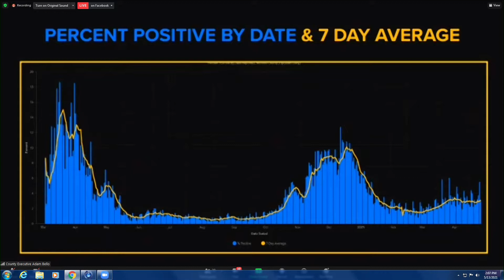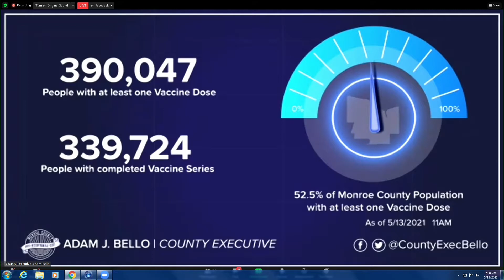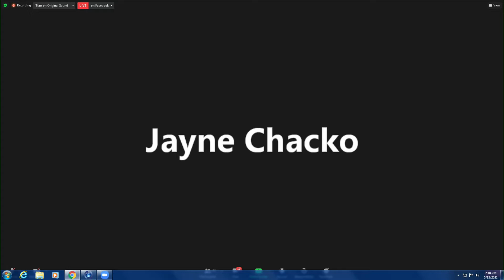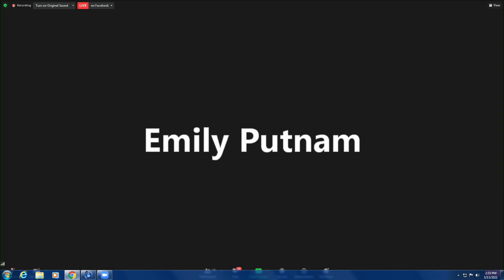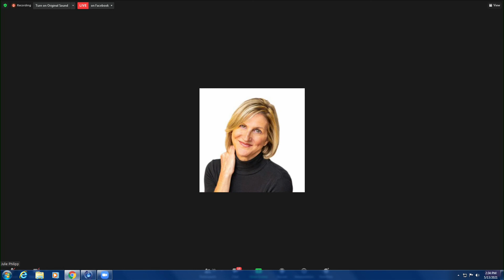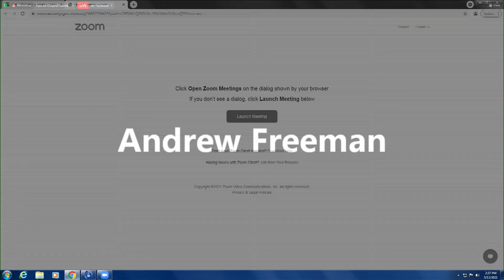Bello, Dr. Mendoza to provide update on COVID-19 in Monroe County (full briefing) — May 13, 2021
Monroe County Executive Adam Bello and Monroe County Public Health Commissioner Dr. Michael Mendoza are scheduled to host their weekly coronavirus briefing at 2 p.m. Thursday.